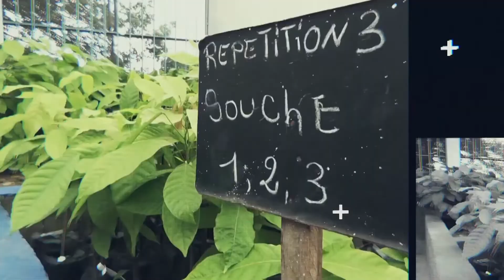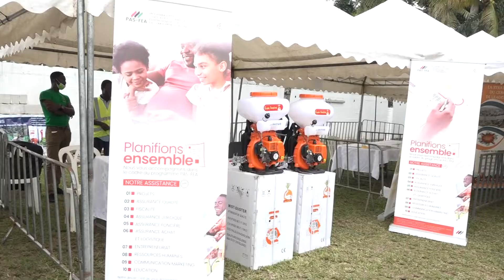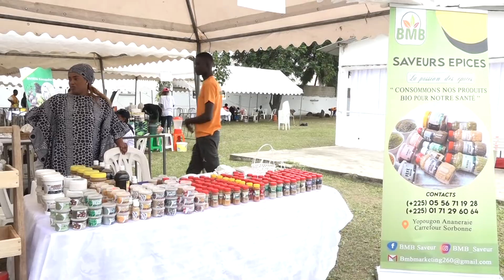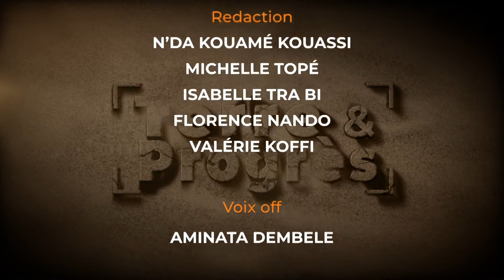COTE D'IVOIRE AGRICOLE : Les épices ivoiriennes à l'honneur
SEPIC 2022, le FIRCA toujours présent aux côtés des prometteuses Filières Poivre et Gingembre.

Le FIRCA a participé, en tant qu'exposant, à la 2ème édition du Salon International des Epices et Condiments d’Abidjan (SEPIC) qui s'est déroulée du jeudi 11 au dimanche 14 août 2022, à Cocody-Riviera Bonoumin. L'occasion a été saisie pour maitre en avant les acteurs des filières Poivre et Gingembre, ainsi que leurs produits transformés, très appréciés localement et à l'extérieur.